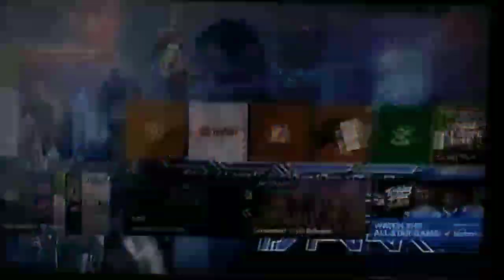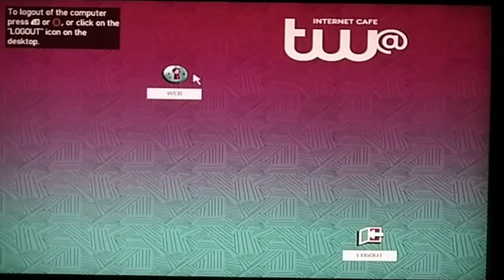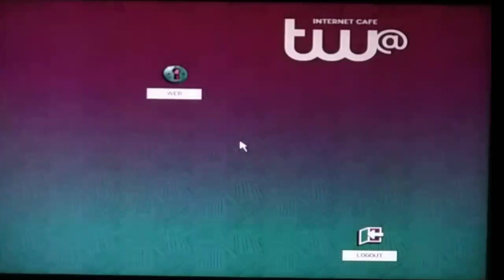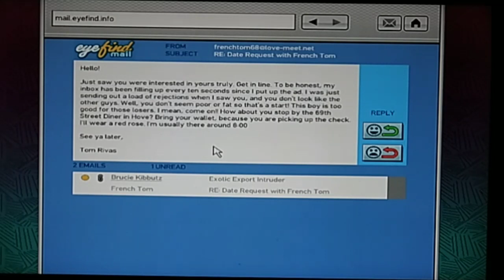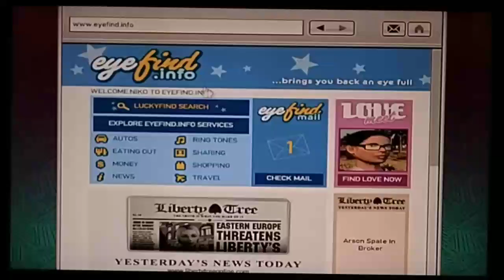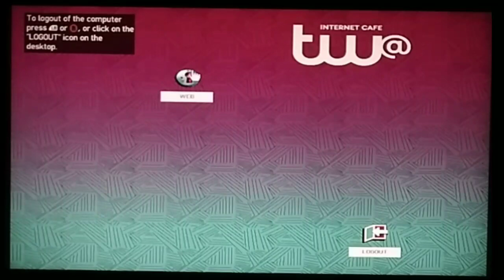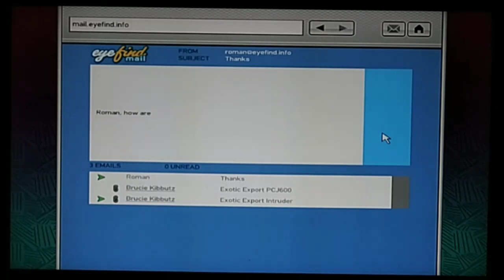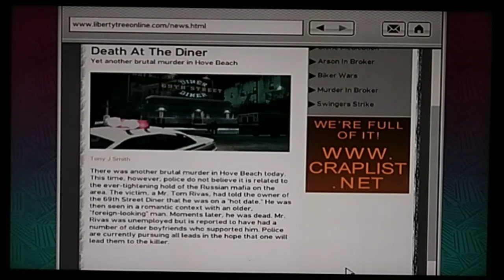Grand Theft Auto IV (4) Letsplay #12: Murder Date